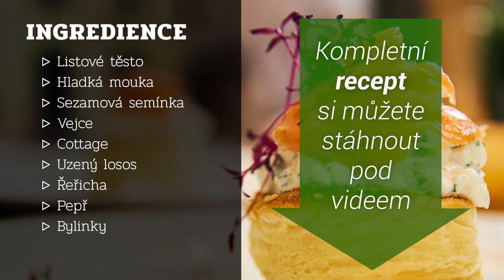KURZ VAŘENÍ S ALEŠEM - LEKCE 1: Košíček z listového těsta s Cottage - Aleš Kostínek 💙 LearnTube.cz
Jedná se o 1. lekci zdarma - KOŠÍČEK Z LISTOVÉHO TĚSTA S BYLINKOVÝM COTTAGE A UZENÝM LOSOSEM, která je součástí kurzu - KURZ VAŘENÍ S ALEŠEM od Aleš Kostínka.

🎓 O KURZU
Chcete se naučit nové recepty? Máte rádi mléčné výrobky a sýry? Šéfkuchař Aleš Kostínek vám pomůže uvařit dvě tříchodová menu a další tři samostatné recepty.

Kurz vznikl za podpory a s využitím produktů tradiční jihočeské mlékárny Madeta a je pro vás všechny zdarma.